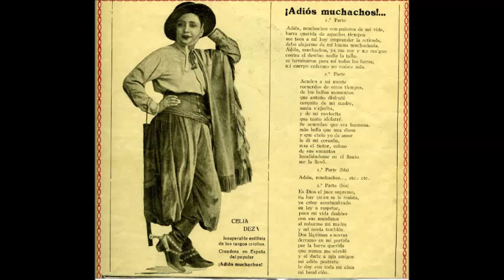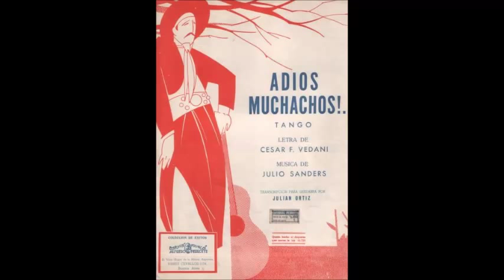ENRIQUE RODRIGUEZ - ARMANDO MORENO - ADIOS MUCHACHOS - TANGO - 1945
La orquesta tipica de ENRIQUE RODRIGUEZ con el tango ADIOS MUCHACHOS con ARMANDO MORENO.